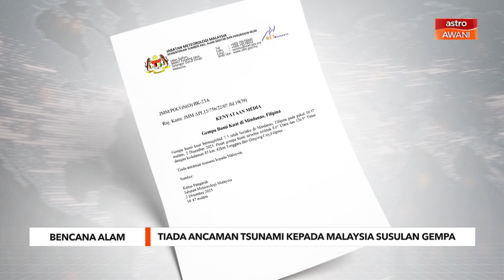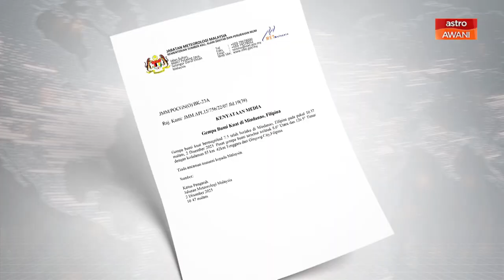AWANIBorneo | 3 Disember 2023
Laporan berita padat dan ringkas dari Borneo bersama Nickyson Nyambar;

📌 JBPM Sabah terus pantau impak gegaran di Filipina

📌 Warisan yakin mampu kembali kembali terajui terajui Sabah pada PRN17

📌 Kampung Telaga Air bakal berubah wajah tiga tahun lagi

Saksikan AWANIBorneo setiap hari 7 malam di saluran 501 Astro AWANI dan astroawani.com.